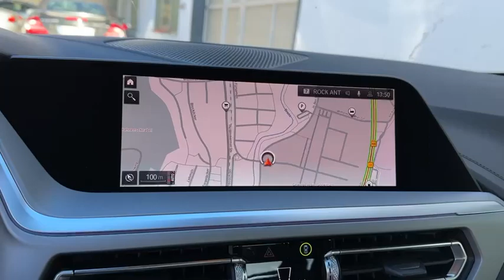BMW Z4 2,0iA, TOP, Automatik, Roadster, Sommer/Sonne/Cabrio :-), Neuzugang Heidenheim, erst 3.400km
Wir haben einen chicen BMW Z4 2,0iA als Neuzugang mit erst 3.400km!!!, Tolle Ausstattung mit Navi/Rückfahrkamera/LED/usw. Da kann der Sommer kommen. Infos unter rs-auto.de . Zu besichtigen bei uns in Heidenheim. RS Automobile & Autohaus Krainer GmbH, wir freuen uns auf Ihren Besuch.